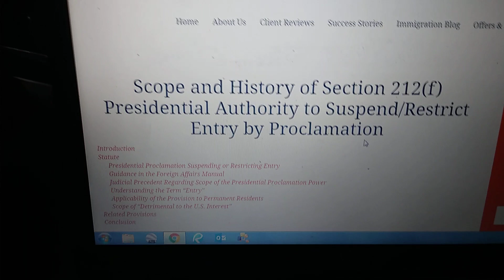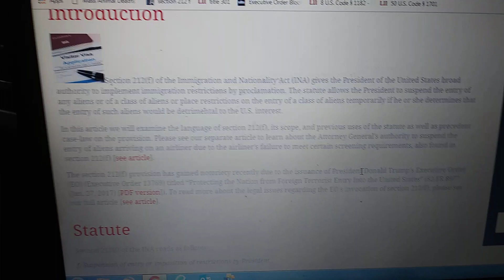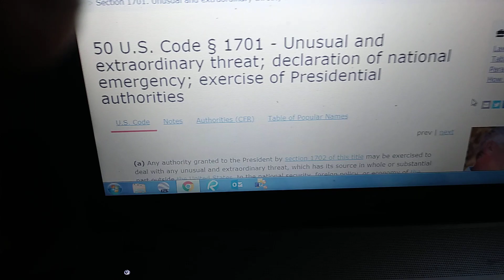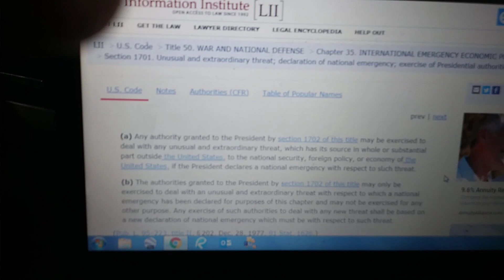Border National Emergency already done by Trump. And they ALL know.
Executive order-